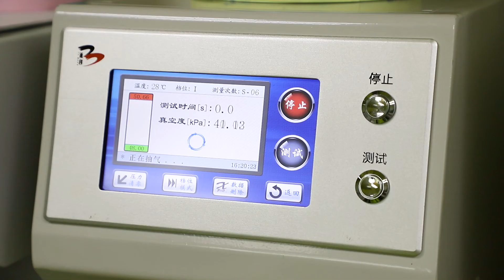FOCUS NCR PAPER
7 ply imaging is sharp and clear